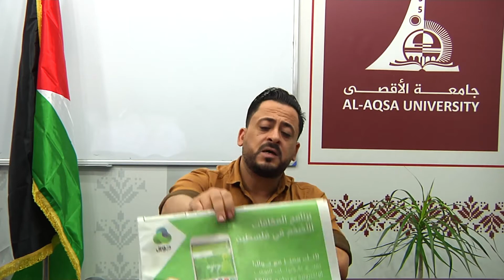د محمد أبو زايد مساق مبادئ الإعلان المحاضرة السادسة الفصل الدراسي الأول